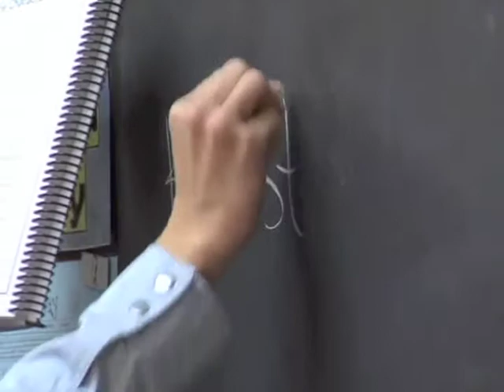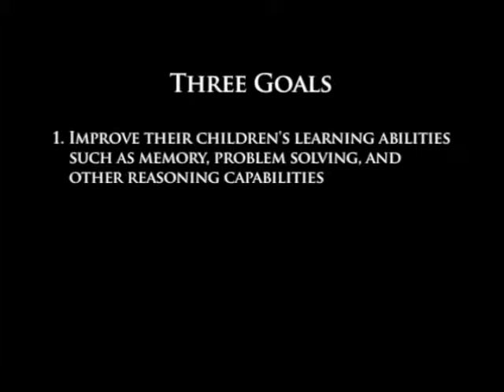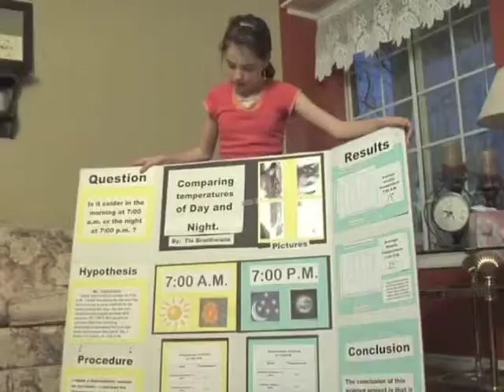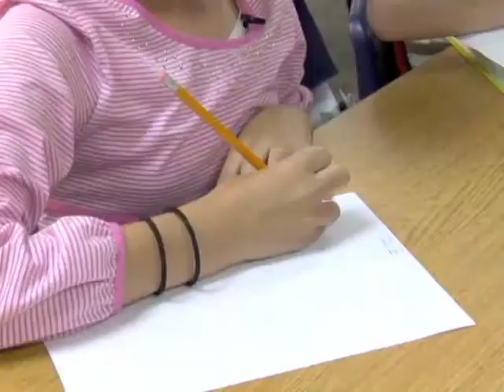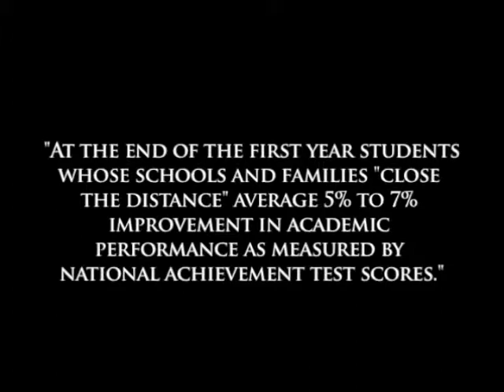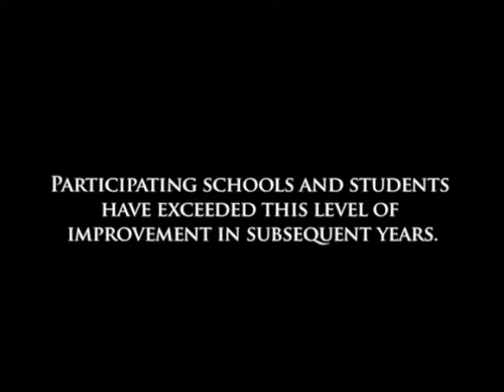10 min Close The Distance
This video shows the increase in achievement when Parents and Teachers work together.